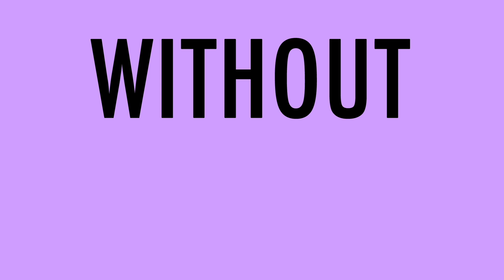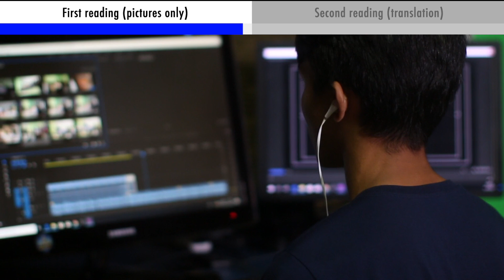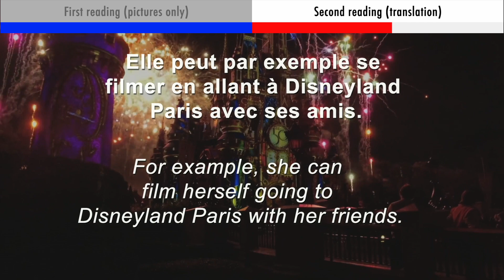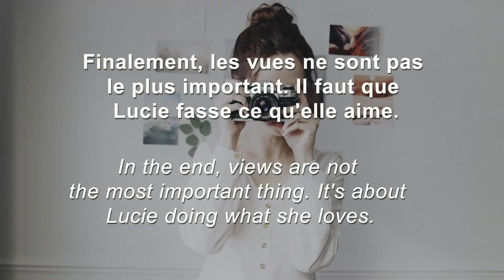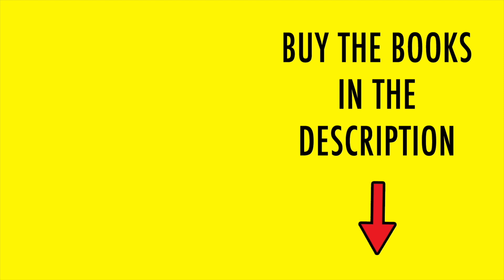Youtubeuse (B2)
The perfect method to learn French is to listen, listen and listen again, to as many stories as you can. Then, and then only, you can exercise specific notions to become fluent. This is why I have built a step by step action plan specifically for you. Follow it and you will become a French language master!

First, you will have to get a complete workbook to get a full grasp of the language and its grammar. You have two choices :
- Even better, the same book with mp3 audio content so that you can listen to what you study

Then, your absolute priority should be developing your vocabulary. You can start with something small but I would recommend getting as much vocabulary as you can. Here are the best options depending on your goals:

If you want to become an expert and go even beyond the above options, I personally tried the exercise books below, which in my opinion are the best to get your French from average to perfect.

Instead of learning all of this by yourself and if you like to study on your phone sometimes, you must try MosaLingua which has all of the above (grammar and vocabulary) with an ingenious and incredibly effective flashcard system.

À bientôt !